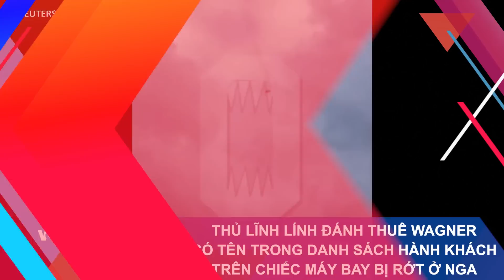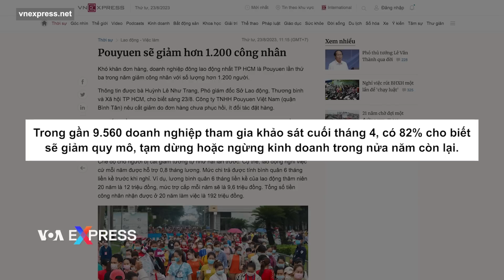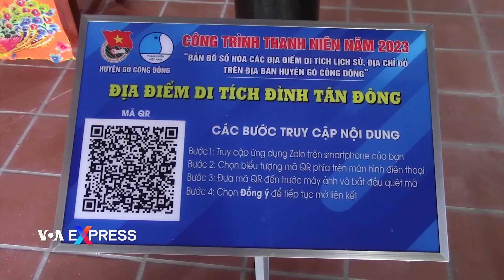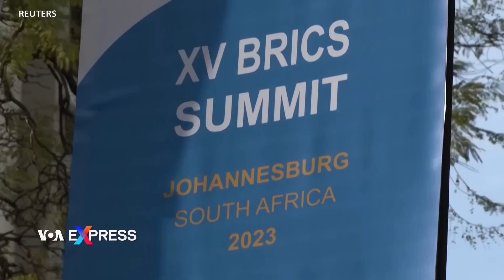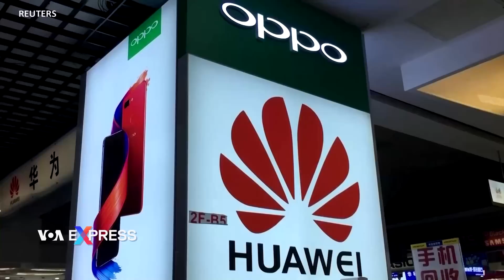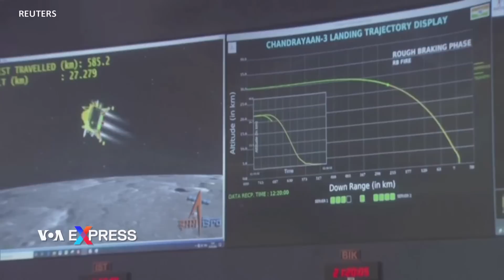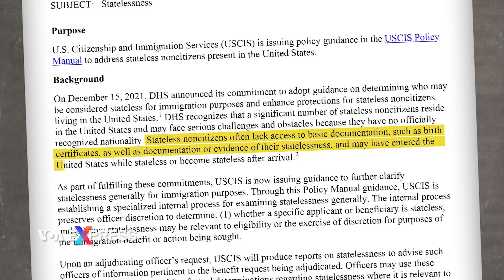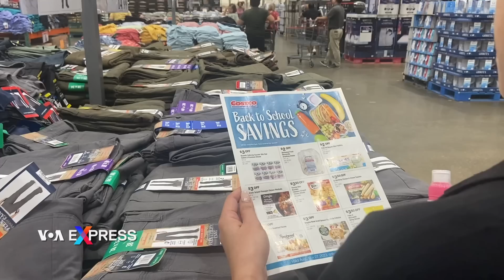Thủ lĩnh Wagner trong danh sách hành khách trên chiếc máy bay bị rớt ở Nga | Truyền hình VOA 24/8/23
0:00 Thời sự Việt Nam:

0:49 Việt Nam: Một phụ nữ bị tuyên án 1,5 năm tù vì đăng 3 bài ‘nói xấu lãnh đạo’
2:37 Pou Yuen tiếp tục giảm công nhân vì ít đơn hàng
4:20 Việt Nam gia hạn hợp đồng thăm dò dầu khí ở Biển Đông với công ty Ấn Độ

Tin thế giới:

9:16 Thủ lĩnh Wagner trong danh sách hành khách trên chiếc máy bay bị rớt ở Nga
10:34 Tổng thống Ukraine thề quyết lấy lại bán đảo Crimea
12:32 Trung Quốc kêu gọi mở rộng BRICS
14:22 Tin nói Huawei xây dựng mạng chip bí mật
15:33 Tàu vũ trụ Chandrayaan-3 của Ấn Độ đáp xuống mặt trăng
17:01 Anh thực hiện thành công ca cấy ghép tử cung đầu tiên

Phóng sự:

6:29 Đình Tân Đông với hai cội bồ đề kỳ thú
17:50 Tụ điểm cờ bạc Trung Quốc ở Campuchia biến thành các 'Tòa nhà ma'
20:18 Nhiều di dân từ các nước Cộng hòa thuộc Liên Xô cũ đến Hoa Kỳ
23:02 Hy vọng mới cho những người vô tổ quốc sống ở Mỹ
26:17 Tất bật chào đón năm học mới ở Mỹ

Một toà án tại TPHCM vừa tuyên phạt một người dùng Facebook 1 năm 6 tháng tù vì đăng trên trang cá nhân 3 bài viết có nội dung bị cho là “xuyên tạc” và “phỉ báng Đảng Cộng sản Việt Nam”, theo truyền thông trong nước đưa tin hôm 23/8.

Pou Yuen, doanh nghiệp nước ngoài được cho là có đông lao động nhất thành phố Hồ Chí Minh, cắt giảm công nhân lần thứ ba trong năm nay, với số lượng hơn 1.200 người, theo VnExpress.

Công ty năng lượng Ấn Độ ONGC Videsh đã được Việt Nam gia hạn thêm 3 năm để thăm dò tại 'Lô 128' ở Biển Đông, công ty này được Reuters trích dẫn cho biết trong một bài đăng mới đây trên trang X, trước đây gọi là Twitter.

Thủ lĩnh tập đoàn lính đánh thuê Wagner của Nga, ông Yevgeny Prigozhin, nằm trong danh sách hành khách trên chiếc máy bay tư nhân bị rớt ở phía Bắc Moscow hôm 23/8, TASS dẫn nguồn tin từ cơ quan thẩm quyền hàng không Nga, Rosaviatsia, loan báo.

Tổng thống Ukraine Volodymyr Zelenskyy ngày 23/8 thề quyết sẽ lấy lại bán đảo Crimea bị Nga sáp nhập cùng tất cả các lãnh thổ khác của Ukraine mà Nga đang kiểm soát.

Chủ tịch Trung Quốc Tập Cận Bình ngày 23/8 kêu gọi tăng tốc mở rộng nhóm BRICS.

Huawei đang xây dựng một tập hợp các cơ sở chế tạo chất bán dẫn bí mật trên khắp Trung Quốc để lách các chế tài của Mỹ, Bloomberg dẫn thông tin từ một hiệp hội bán dẫn có trụ sở tại Washington cho biết.

“Ấn Độ lên cung trăng.” Đây là thời điểm người đứng đầu Tổ chức Nghiên cứu Vũ trụ Ấn Độ ISRO thông báo tàu vũ trụ Chandrayaan-3 đã hạ cánh thành công xuống cực nam Mặt Trăng hôm 23/8.

Một phụ nữ 34 tuổi ở Anh trở thành người đầu tiên trong nước được cấy ghép tử cung, một phương pháp mang lại hy vọng sinh con cho những phụ nữ hiếm muộn.